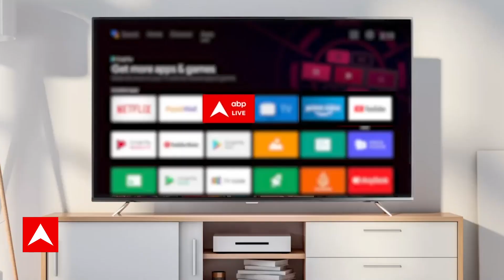Israel Hamas War: इजरायल के हमले में हमास के 4 बड़े नेताओं की मौत | Breaking News